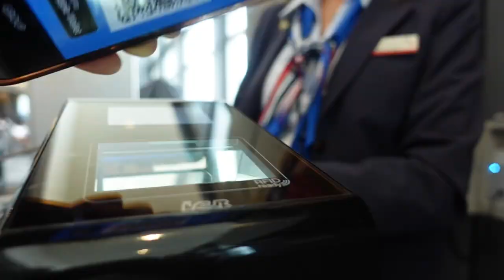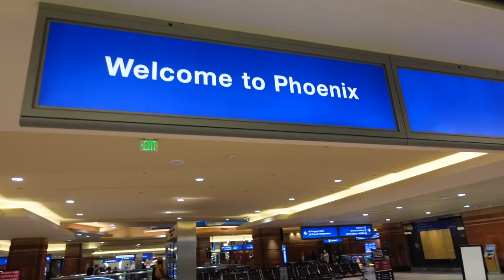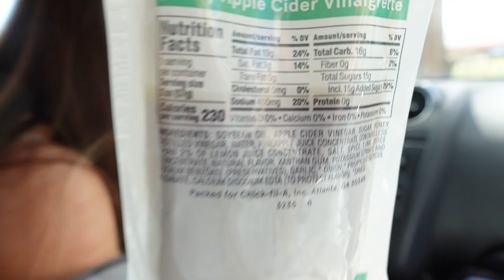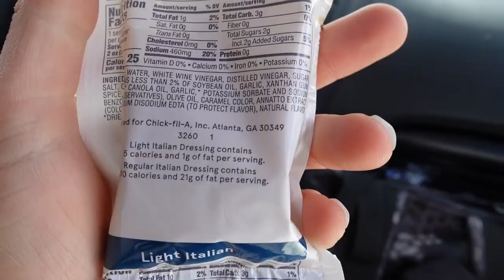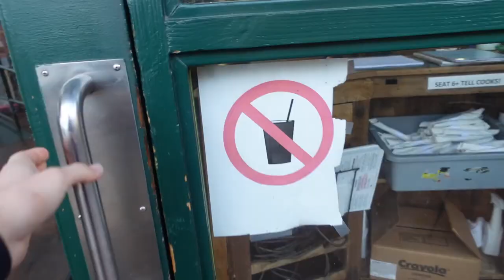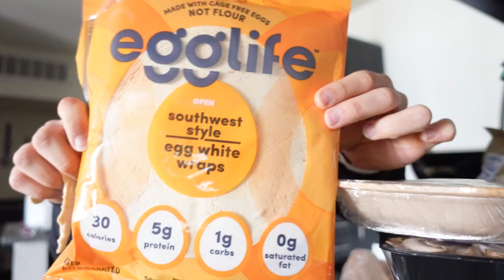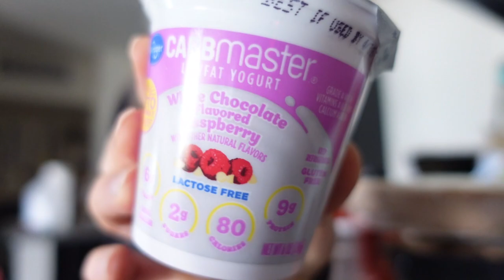Spontaneous trip to AZ| 5 weeks out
Resilience ESP 7| SPONTANEOUS TRIP TO AZ| 5 WEEKS OUT